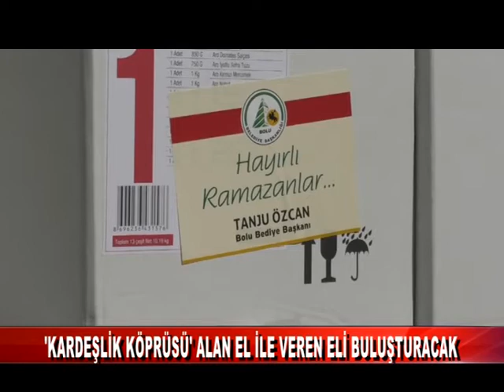‘KARDEŞLİK KÖPRÜSÜ’ ALAN EL İLE VEREN ELİ BULUŞTURACAK (14.04.2021)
Bolu Belediye Başkan Yardımcısı Rasim Özdemir, Bolu Belediyesi Kültür ve Sosyal İşler Müdürlüğü’ne bağlı Aşevi’nde, ramazan ayının gelmesiyle birlikte ihtiyaç sahipleri, kimsesi olmayan, koronavirüse yakalanmış ya da bakıma muhtaç vatandaşlar için dev kazanların kaynamaya gönül sofralarının kurulmaya başlandığını söyledi. Ayrıca binlerce aileye iftarlık kumanya dağıtılacak.